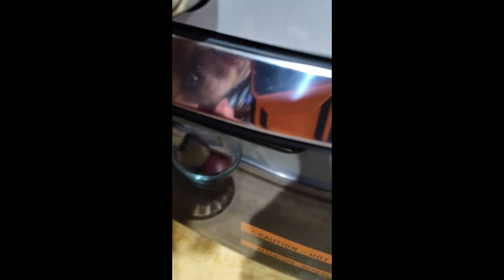Viking singing ... kitchen acoustics ... original freestyle lyrics. Did I do good?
Original lyrics ... never used in battle :(